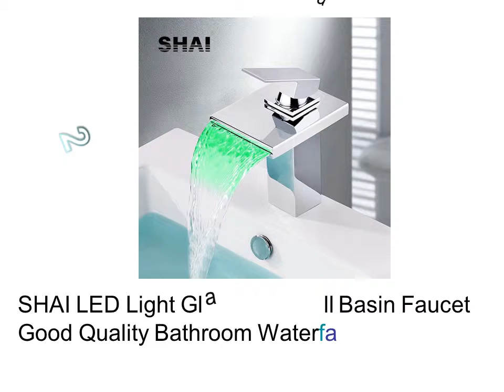Best Mixer Taps For Bathroom - Hot And Cold Drinking Water Faucet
1. SHAI LED Light Glass Waterfall Basin Faucet Good Quality Hot Cold Water Mixer Tap Chrome Finish

2. SHAI LED Light Glass Waterfall Basin Faucet Good Quality Bathroom Waterfall Faucets Hot Cold LED Square

3. SHAI Deck Mount Waterfall Basin Mixer Good Quality Basin Faucets Brass Body Chrome Finish Flat Spout